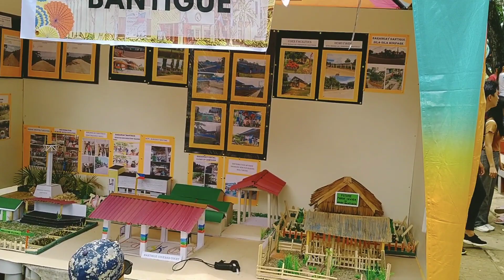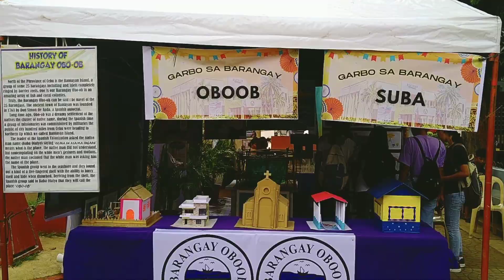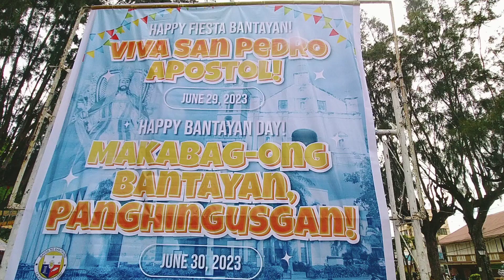Happy Fiesta Bantayan! Viva San Pedro Apostol! 🎋|| Bantayan Island, Cebu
Hi everyone! It's a special day for every Bantayanon. Every 29th of June we will celebrate the annual fiesta of San Pedro Apostol, it's a tradition to celebrate it with  a procession that usually starts at 5:00 or 6:00 pm. Aside from this  Bantayanons will prepare different activities to continue the celebration. On the next day , 30th of June , we will celebrate "Bantayan Day".
Hope you enjoy watching it .  Thank youuu ❤️